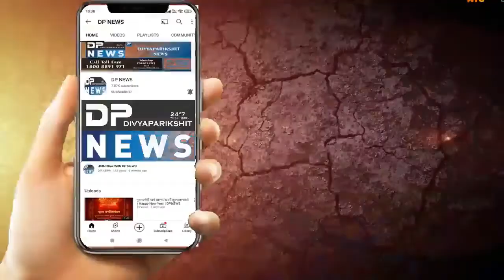Sabarkantha Navratri | સાબરકાંઠા જિલ્લામાં ઠેર ઠેર મહાઅષ્ટમીના હવન પૂજન| Sabarkantha News | Dpnews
About Video: સાબરકાંઠા જિલ્લામાં ઠેર ઠેર મહાઅષ્ટમીના દિવસે હવન પૂજનનો કાર્યક્રમ યોજાયો

સાબરકાંઠા જિલ્લાના વડાલી તાલુકાના વાડોઠ ગામે મા મહાકાલી શક્તિપીઠ ખાતે આઠમનો હવન યોજાયો ગામમાં નવરાત્રી મહોત્સવ દરમિયાન દર સાલ ની જેમ ચાલુ સાલે પણ મહાકાલી શક્તિપીઠમાં ગામના અગ્રણીઓ દ્વારા હવન યોજવામાં આવ્યો કહેવાય છે કે ગામમાં વર્ષોથી ચાલી આવતી પરંપરા મુજબ ગામના દરેક હવનમાં બેસનાર વ્યક્તિ માના નવલા નોરતાના ઉપવાસ કરે છે અને આ હવન થયા બાદ જ  ઉપવાસ છોડી અને માની પૂજા અર્ચના કરી આરતી કરી અને ભોજન કરતા હોય છે માના મંદિરે હજુ પણ પૌરાણિક પરંપરા મુજબ માનવ ગરબો મૂકવામાં આવે છે અને બહેનો દ્વારા એ ગરબાને માથે મૂકી ગરબો રમવામાં આવે છે ત્યારબાદ નવમા દિવસે માને વાજતે ગાજતે માના શક્તિપીઠ ઉપર મૂકવામાં આવે અને માને વિદાય આપવામાં આવે છે વર્ષોથી ચાલી આવતી પરંપરા આજે પણ ગામમાં ચાલુ જ રહે છે આઠમના દિવસે લગભગ મા ના દર્શન માટે અચૂક બહાર નોકરી હોય અથવા ધંધા સિવાય પરંતુ આવતું જ હોય છે અને માળા દર્શન કરી આઠમની સમૂહ આરતી નો લાભ લઇ લેતા હોય છે.આ હોમ દરમિયાન સમગ્ર ગામના વ્યક્તિઓ નારિયેળ અને ઘીનું યજ્ઞ કુંડમાં હવન કરતા હોય છે
રિપોર્ટર હસમુખ પ્રજાપતિ સાબરકાંઠા